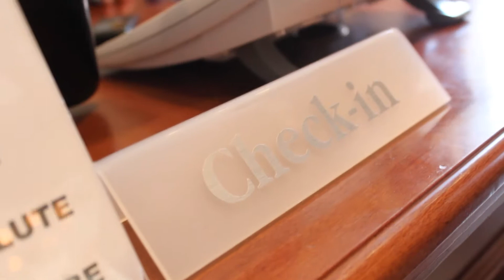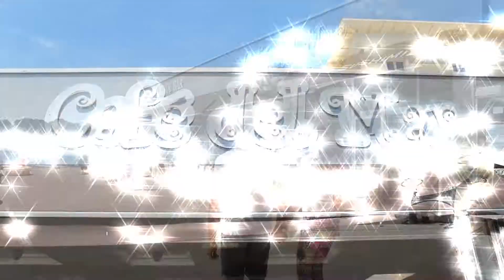MISS I MISTER TURIZMA 2013 POREČ CAFE DEL MAR FILM 2